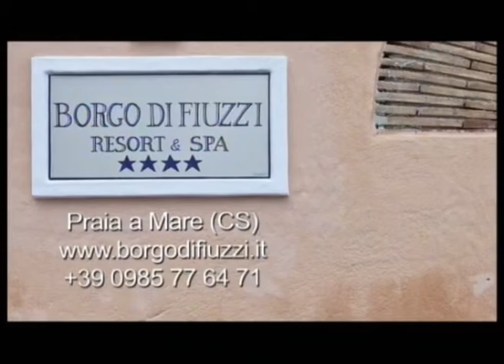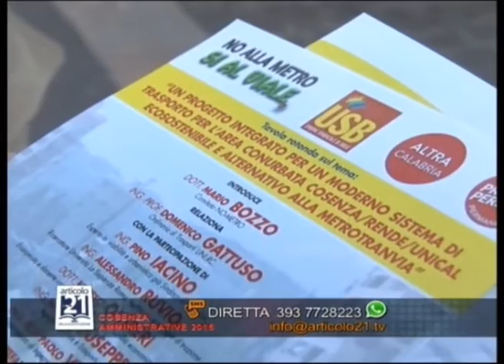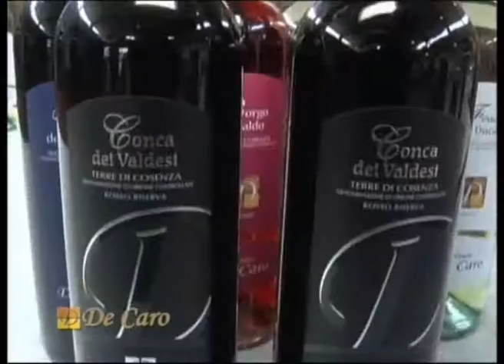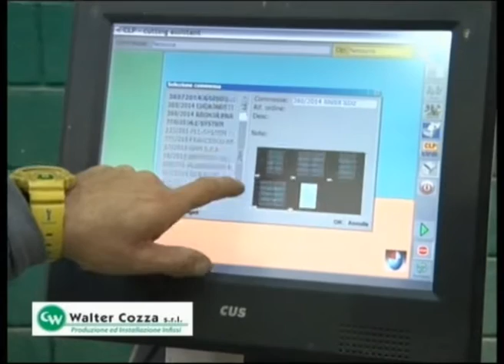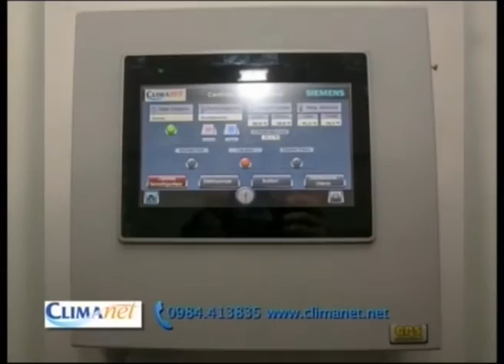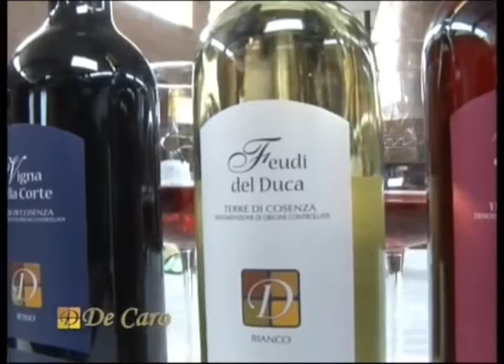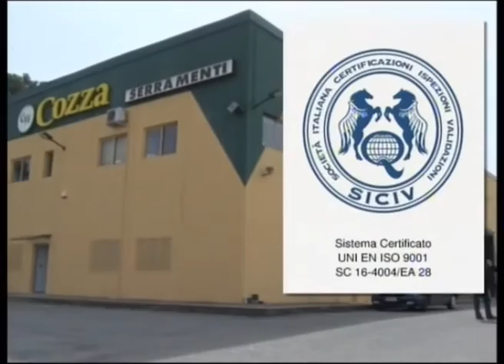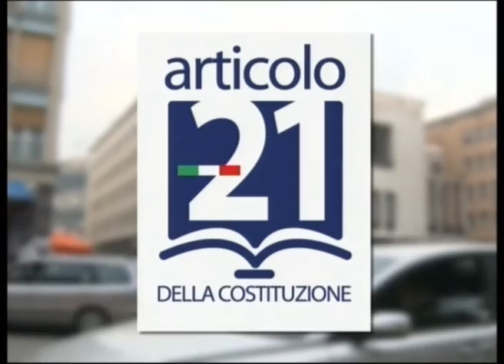Articolo 21 di Lino Polimeni del 06 maggio 2016 Speciale Amministrative Cosenza RTC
Lino Polimeni presenta in diretta dall'Italiana Hotels di Cosenza, "Speciale Amministrative Cosenza 2016". In studio i candidati a Sindaco Enzo Paolini, Gustavo Coscarelli, Valerio Formisani, Carlo Guccione, Vincenzo Iaconianni e Mario Occhiuto